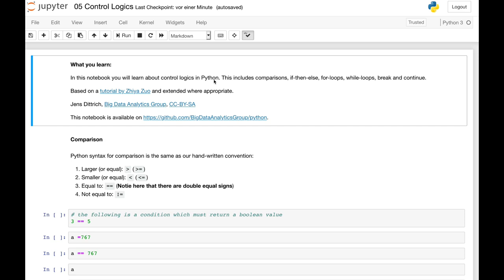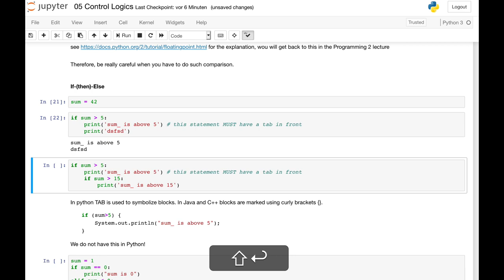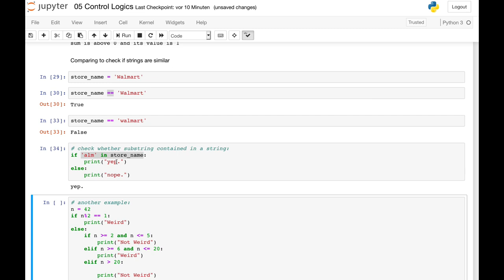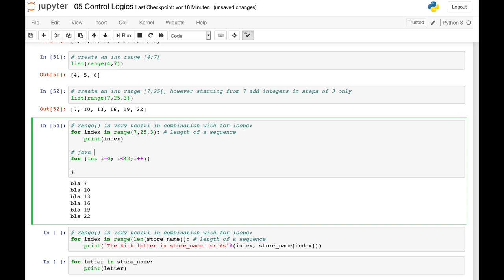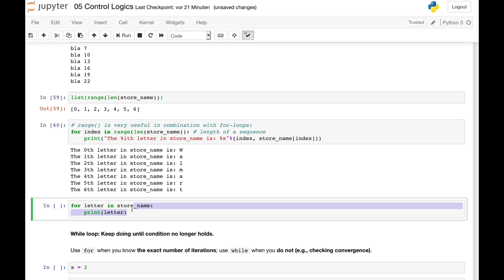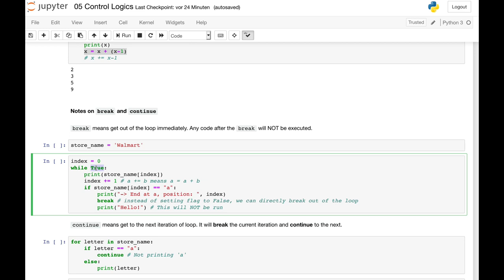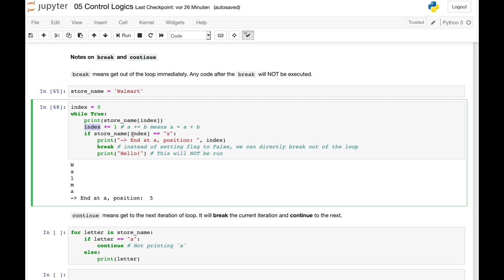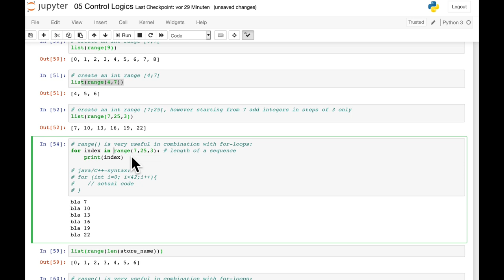Python Einführung: Kontrolllogik, if-then-else, for, while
05 Control logics

Autor:
Prof. Dr. Jens Dittrich